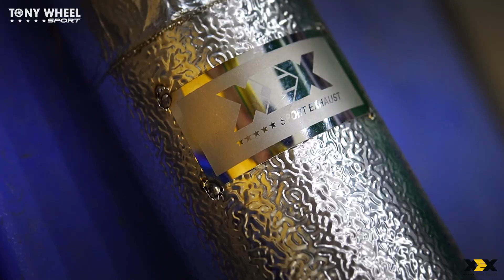Cận cảnh vẻ đẹp của pô XEX titanium full system | Xex Sport Exhaust | TONY WHEEL SPORT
Địa chỉ TONY WHEEL SPORT : 18 Nguyễn Thái Học, P.Cầu Ông Lãnh, Quận 1, Tp.Hồ Chí Minh

Copyright by TONY WHEEL SPORT Channel ☞ Do not Reup
BẢN QUYỀN THUỘC TONY WHEEL SPORT - KHÔNG RE-UP DƯỚI BẤT KÌ HÌNH THỨC NÀO